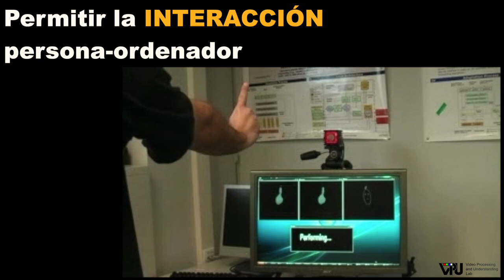UAM en 1 minuto: VISION ARTIFICIAL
La VISIÓN ARTIFICIAL es la disciplina que estudia CÓMO un ordenador COMPRENDE una imagen.